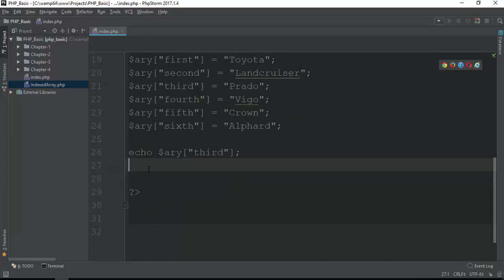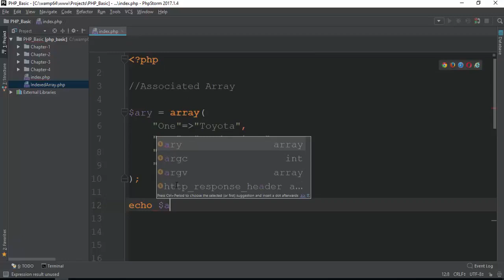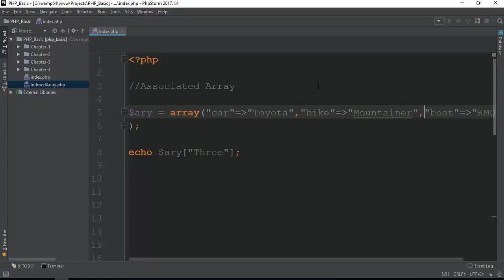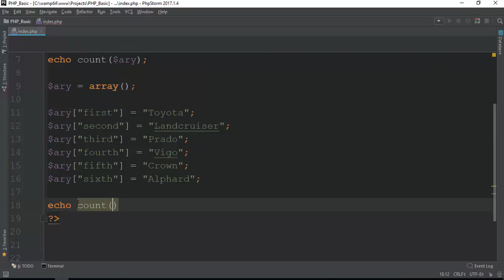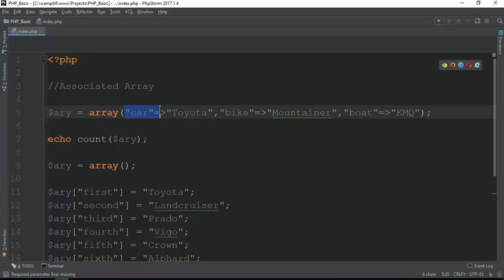054 Associated Array 2